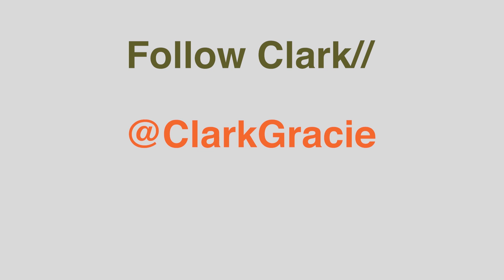JIUJITSU IN// EPISODE 4// CLARK GRACIE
CLARK GRACIE is in da house!!!

For this 4th episode, I had the opportunity of filming
one INTENSIVE CAMP here in Hong Kong.
Professor Clark Gracie was teaching 5 days
The place? Chris Collins Action Plus (google it!)

We talk a lot of things
about his Life, Jiujitsu, Family, Medical Cannabis and Diet
it was really a pleasure to shoot with him.

So more people can learn more about the jiujitsu community out there

Check my other 3 Episodes, and check next week for
LUCAS LEPRI's VIDEO!!

THANX FOR MY SUPPORTERS!!

INSTAGRAM ACCOUNTS